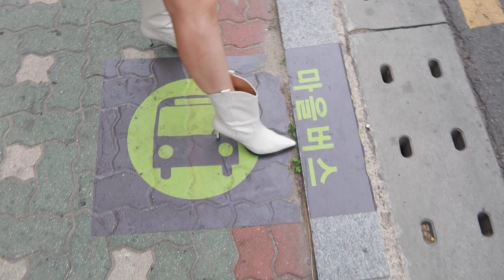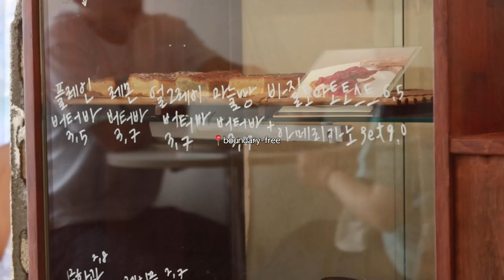vlog. 더워도 블랙은 포기 못하는 편, 맛집 찾아다니며 먹기만 하는 브이로그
안녕하세요
한동안 덥다가 비가 오다가 날씨가 오락가락한데
종종 카메라를 들고 나가서 조금씩 찍어봤는데,,,,,
저... 먹기만하네요?
정말 어이없이 먹기만해서 편집하면서도 매우 당황스러운 사실ㅎㅎ
잘 먹으면 건강하고 좋은거니까요
모두 오락가락한 날씨에 건강 잘 챙기세요!

music 🎵
Ujabes siamese cat